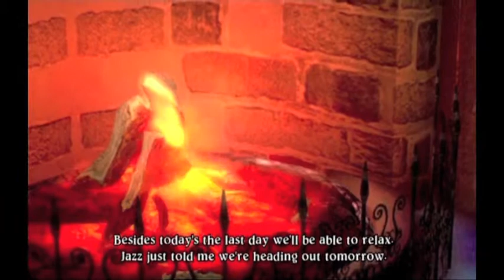Eternal Sonata [With Commentary] Part 86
~\\ Part 86 //~

Enjoy ( X